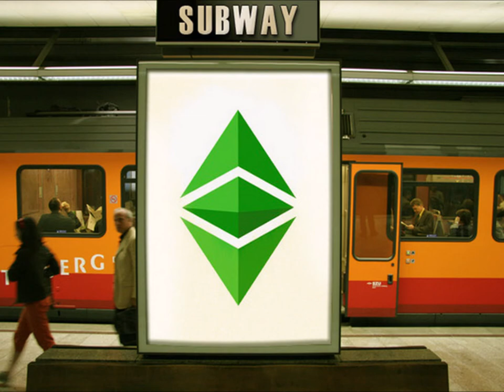RAILWAY STATIONS PRESENT & PAST